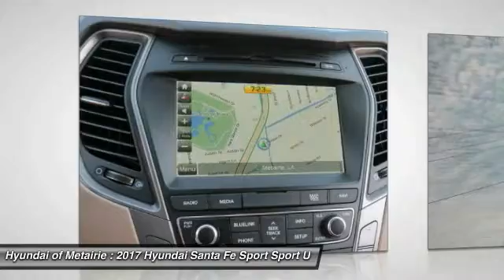2017 Hyundai Santa Fe Sport Metairie LA H417660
2017 Hyundai Santa Fe Sport 2.4L

Pick up this Twilight Black 2017 Hyundai Santa Fe Sport, available today at Hyundai of Metairie. Featuring Automatic transmission, it has 3 miles. This could be the one you've been searching for.